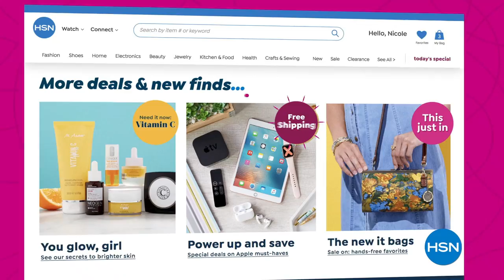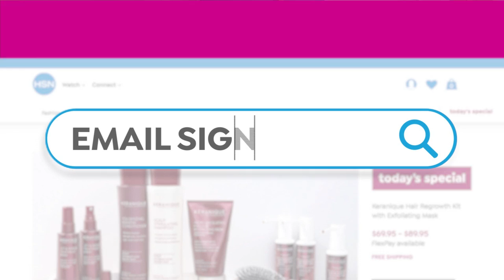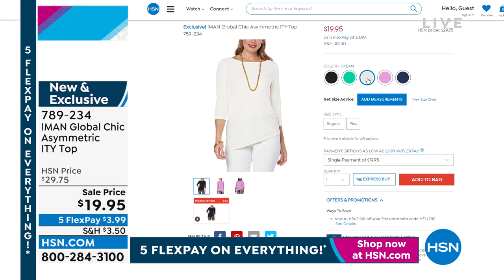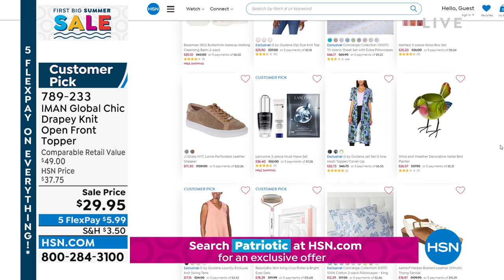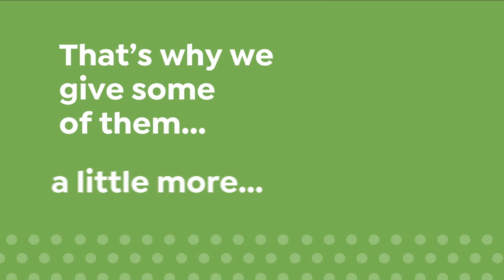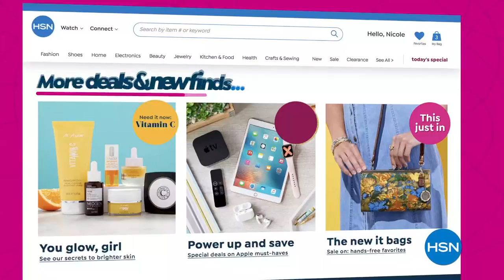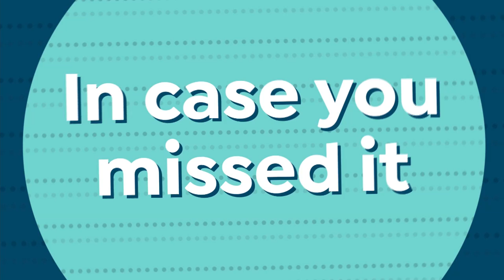HSN | IMAN Global Chic Fashions 05.30.2022 - 08 PM